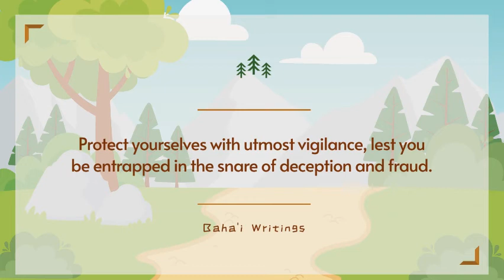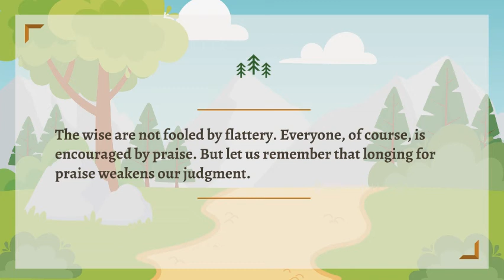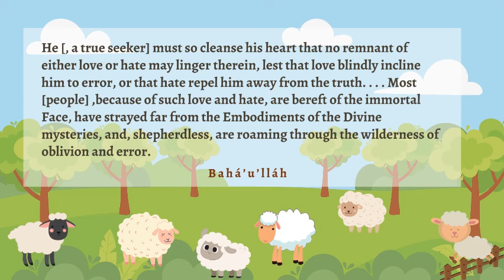1Crow adn fox